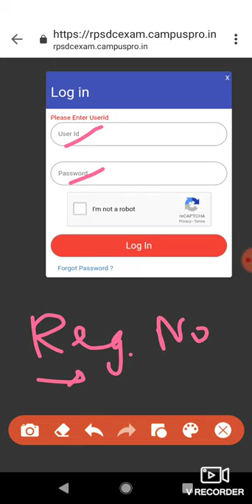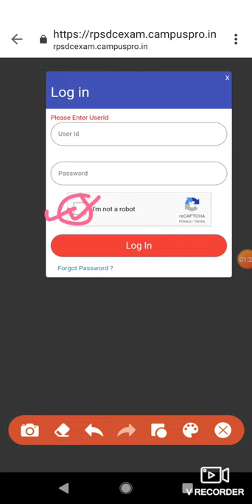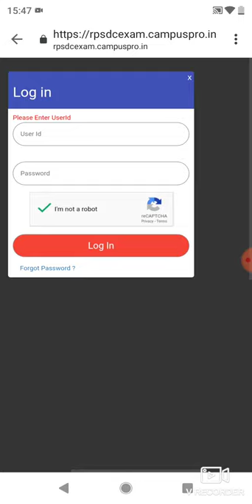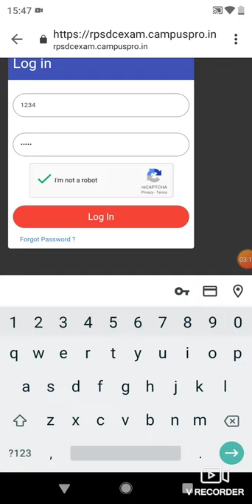How to login for our online exam ??